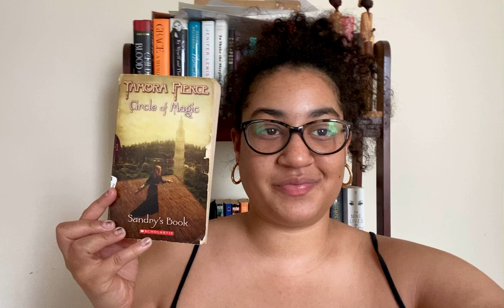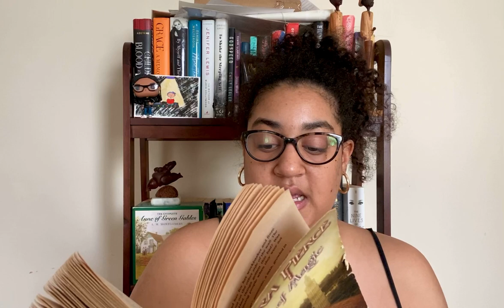Sandry’s Book by Tamora Pierce, Chapter 1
10+

Something special is sparked in Sandry and 3 other young people across the kingdoms